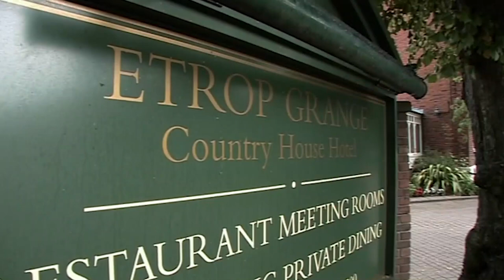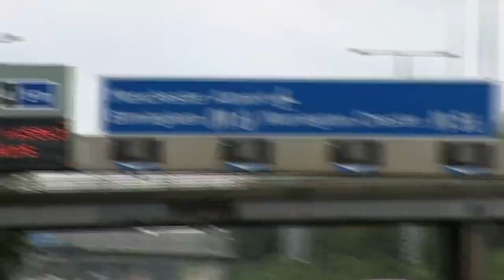Sean Pulls It Out Of The Bag For The Big Day | Don't Tell The Bride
The big day has finally arrived for Laura and Sean. Will she be impressed with the last minute wedding he's planned?

Sean and Laura are madly in love, have been engaged for seven years but can't save enough money for Laura's dream wedding.

So, to speed things up, they are given 12,000 pounds towards their big day. But there is a catch. They have both agreed in the presence of a lawyer that Sean will organise the wedding alone.
They will have no contact and Laura won't know a single thing about her wedding until the big day three weeks later.

Three weeks apart will push their relationship to the limit. Will Sean get the wedding dress on time?
Will his family have to step in to save the day or will the boys' boozy nights out ruin everything? Can this man give this woman a day she will never forget?